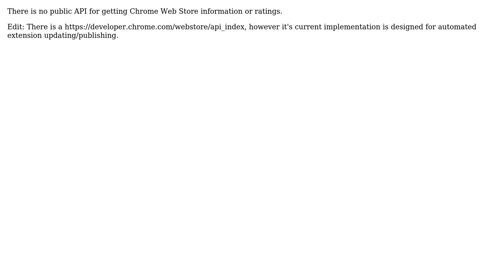Chrome Extension: Which Api to get ratings?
With thanks & praise to God, and with thanks to the many people who have made this project possible! | Content (except music & images) licensed under CC BY-SA | Music | Images & others | With thanks to user Ole Albers user abraham and the Stack Exchange Network Trademarks are property of their respective owners. You are responsible for your own actions.